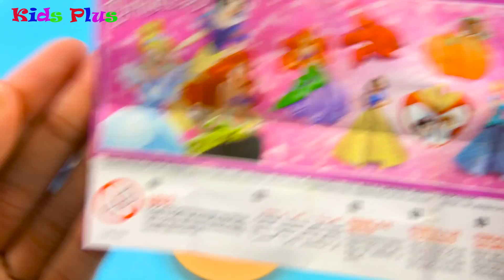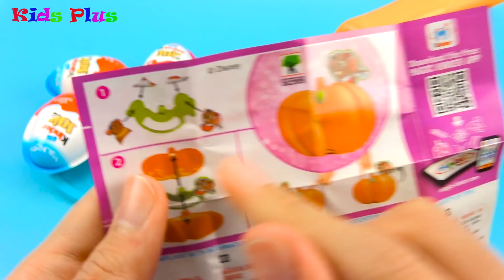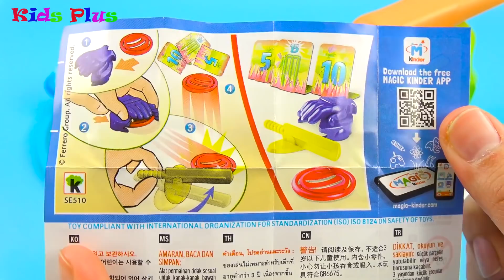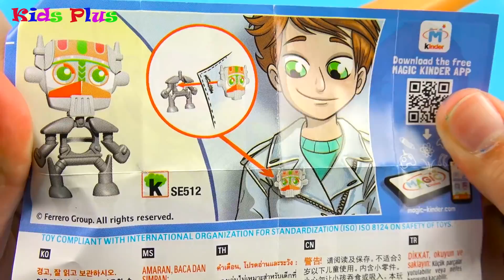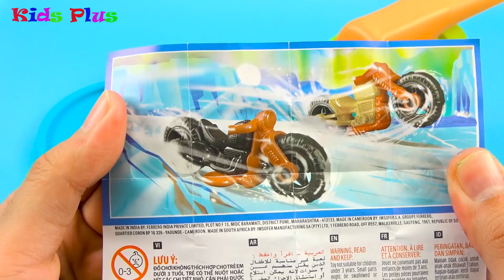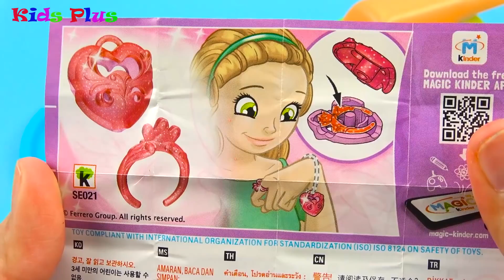Colors Bunny Mold and Play Doh Pasta Spaghetti Making Toy Suprise Eggs for Kids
Learn Colors Bunny Mold and Play Doh Pasta Spaghetti Making Toy Suprise Eggs for Kids